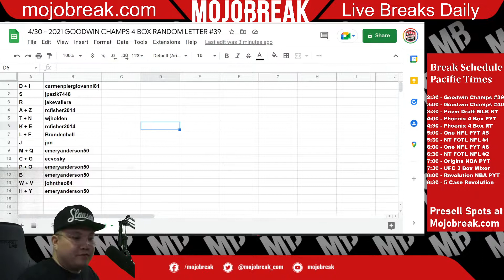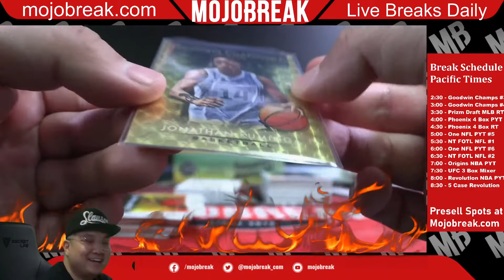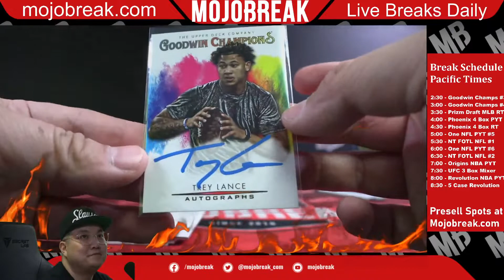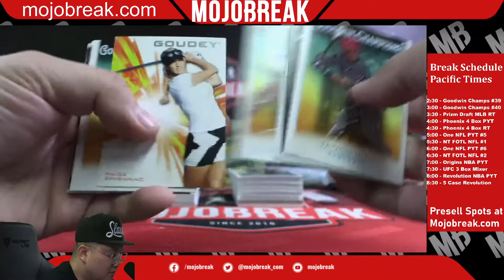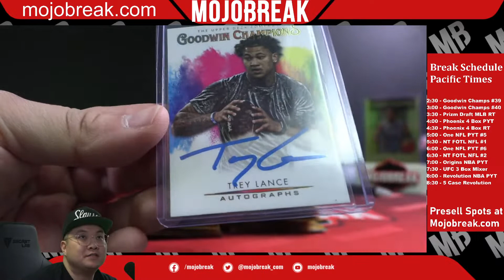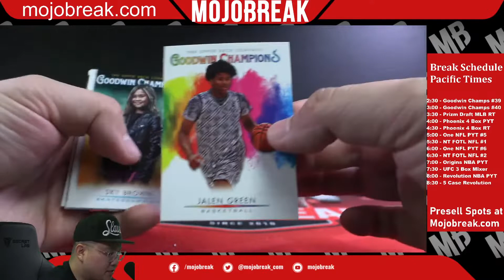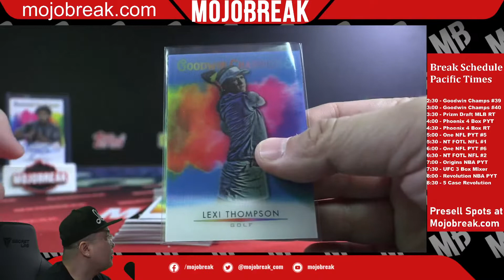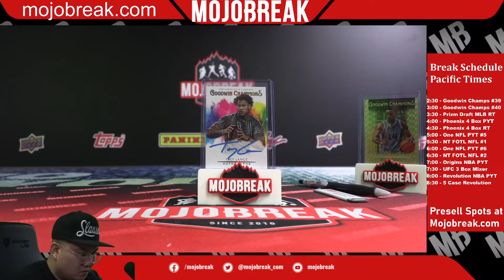1/1!! - Random Letter #39 - 2021 UD Goodwin Champions 4 Box Break - 04.30.22